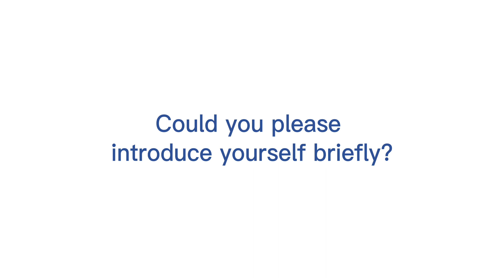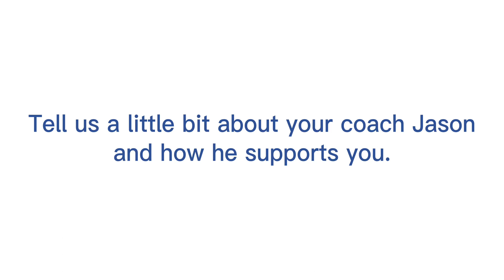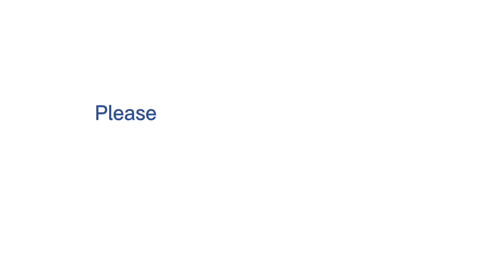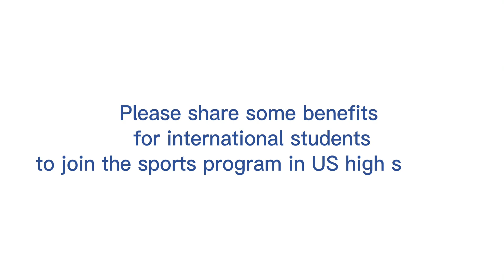High School Wrestling Team at Justin-Siena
Wrestle Brave is the championship-winning wrestling team at Justin-Siena High School in Napa Valley. Andy, our international student at Amerigo Napa Valley campus, shares more about their unique experience of joining the team this year and how it enriched their study abroad experience.